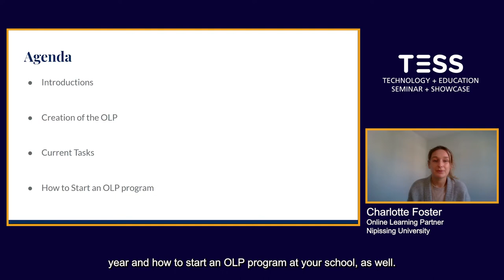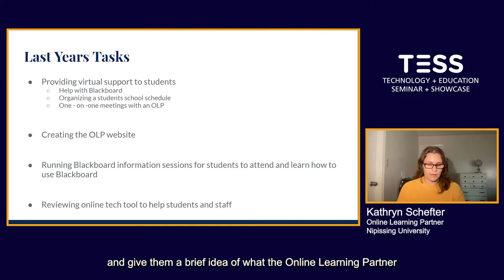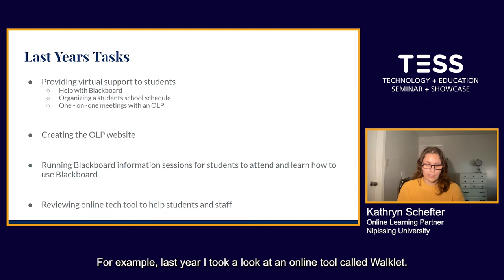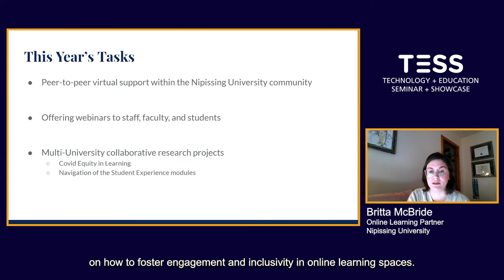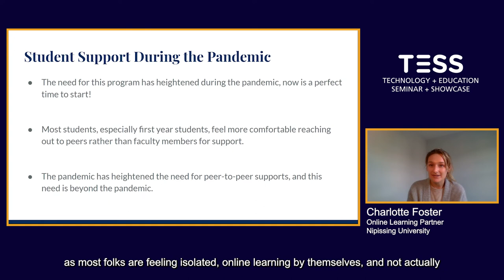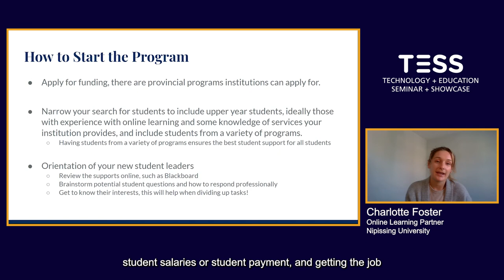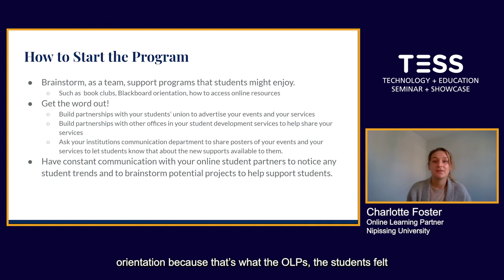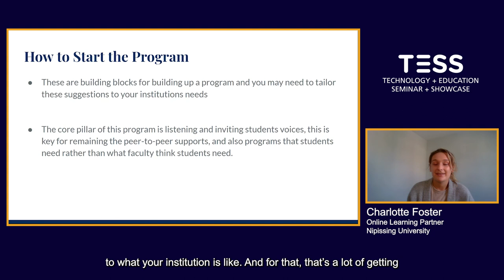Online Learning Partners: Centering Learner Voice using a Students as Partners Model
Presented by Britta McBride, Online Learning Partner, Nipissing University, Charlottle Foster, Online Learning Partner, Nipissing University, and Kathryn Schefter, Online Learning Partner, Nipissing University

In this session, student and staff partners will share the genesis and continuation of the ‘Online Learning Partners’ program at Nipissing University. This program, which began as a response to the COVID-19 pandemic, has evolved into a lasting post-pandemic partnership within Nipissing University’s Teaching Hub. It is currently supported within Nipissing University’s VLS projects, and was recently recognized with a Blackboard Catalyst Award (2021).

We will explore strategies for centering student voice in this program in all of its activities: from peer-to-peer consultation within the university to instructional design consulting, and learner-led teaching and learning projects. Recognizing that institutional practices often lead to the silencing of student voices in teaching and learning spaces (Felten et al., 2013), presenters will share their experiences as OLPs, and critically reflect on the challenges and opportunities of using a Students as Partners model. Presenters will also share advice they would give to students, staff and faculty about creating or refining a similar model at their own institution.